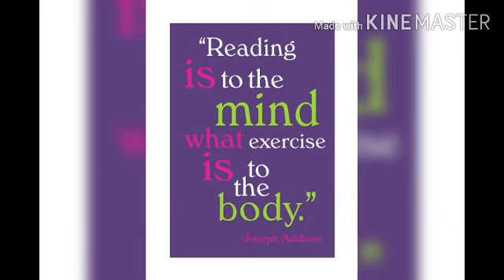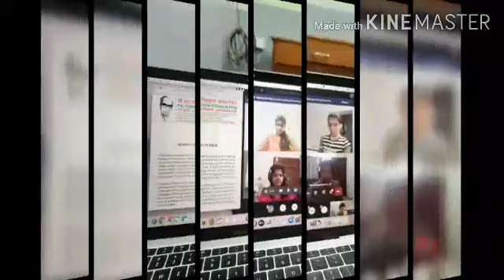Kendriya Vidyalaya no2 Kochi Reading day 2020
Reading day KV no2 Kochi